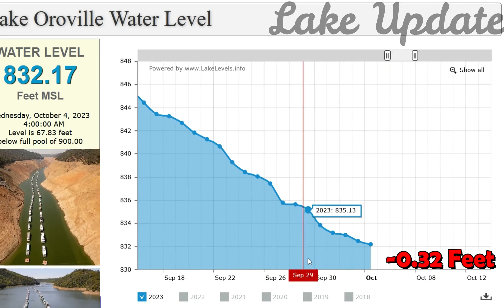Lake Oroville Water Level Update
- Lakes Online. Lake Oroville Water Level. WATER LEVEL. 832.57. Feet MSL. Tuesday, October 3, 2023 6:00:00 PM Level is 67.43 feet below full pool of 900.00

 Credit: krcrtv, uslakes, lakelevels